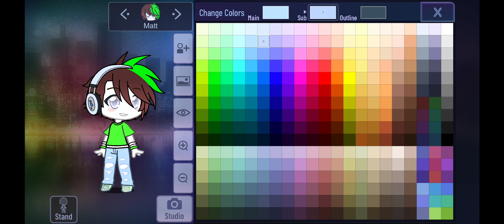Gacha Club - Making Matt into a DJ